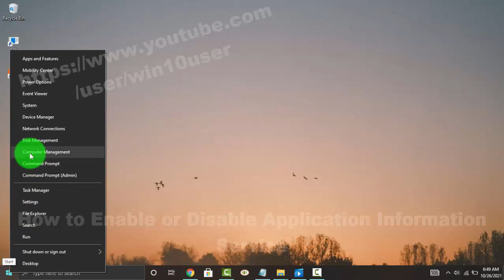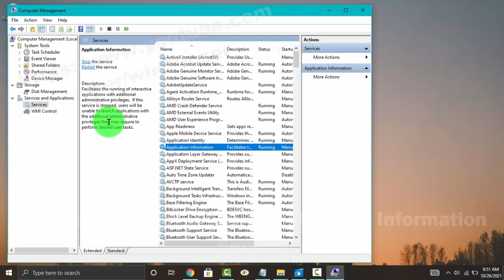Windows 10 Home : How to Enable or Disable Application Information Service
How to Enable or Disable Application Information Service in Windows 10 Home. This tutorial can also use in Windows 10 Pro. In this video I use HP Laptop 14-cm0075AU AMD Quad-Core Ryzen.